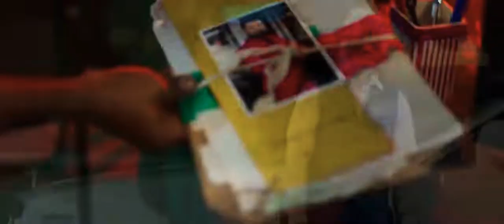THE CRIMINAL Trailer | Tamil | Mahesh | Arumugam | Apple Pineapple | Pavan Gowda | Kamala Arts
TheCriminal MaheshCP ApplePineapple Ve_MadhanKumar sasiduri Pavangowda Haswath_pro Jahnavisharma Fessy arumugam kamalaarts trend tamil telugu kannada malayalam hindi Here is the official Tamil trailer of the Movie The Criminal , Get ready to witness the biggest Sensational Drama .

Starring : Mahesh CP, Jahnavi, Fessy, Aravind MN, Vijay Peter, Ravichandran, Shine C George, Haswath Saravanan, Anil Subahar, David, Ramya Ajay. A Film by : Arumugam Director of Photography : Kiran Dornala Editor : Pavan Gowda Executive Producer : Sasi Duri Writer : Suthesigan Music : Apple Pineapple
Lyrics : Ve.Madhan Kumar Vocals : Nizhalgal Ravi, Chetan Gandharva Sound Design : Naveen Kumar BR VFX Supervisor : Kannan Reddy Colorist : Murugesan PRO : Saravanan Haswath Content Creator : Richard Sound Mix : CM Sadiq Digital Media & Marketing partner : Red Frame Media Public Designs : Sanjay